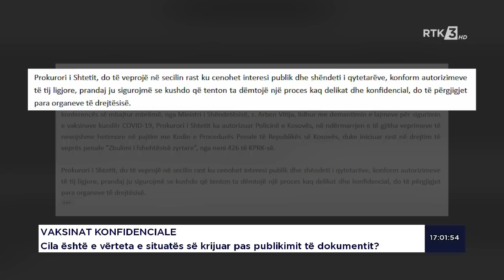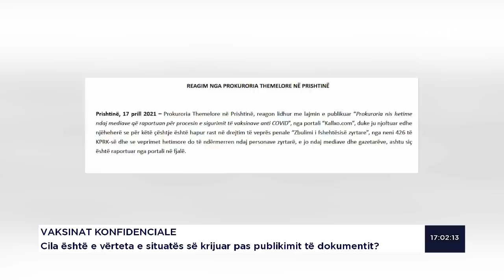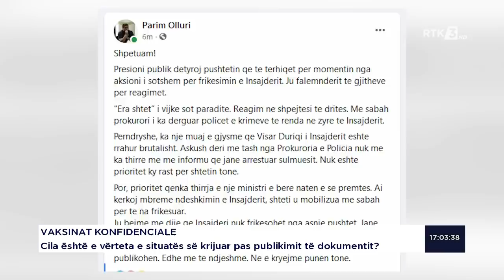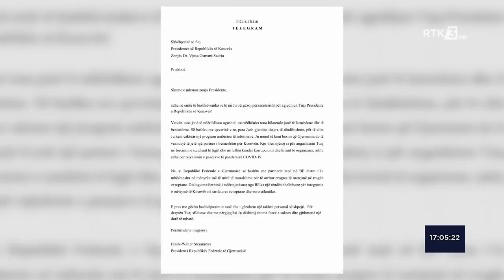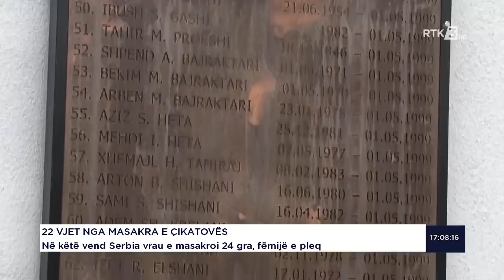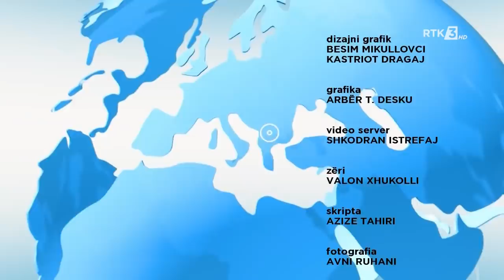RTK3 LAJME 17:00 17.04.2021